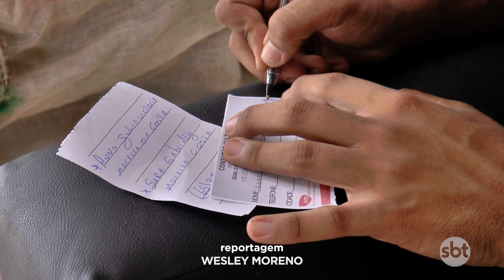As inscrições para participar do sorteio do natal solidário empresarial estão acontecendo no SBT